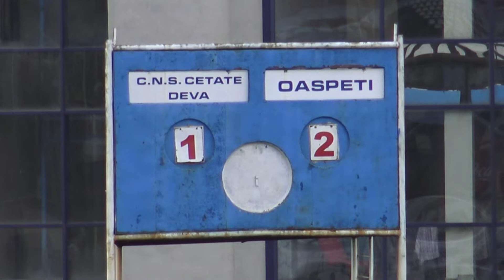CUPA Romaniei 15.8.2018 CNS Cetate Deva-Lugoj (repriza2)